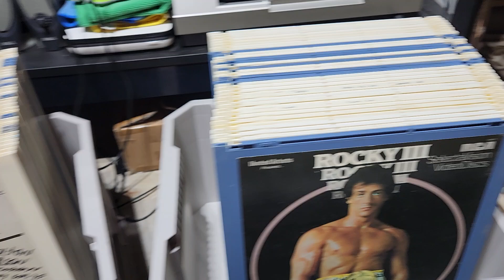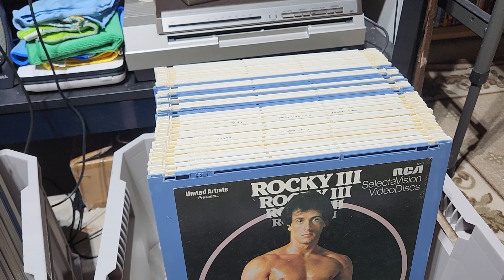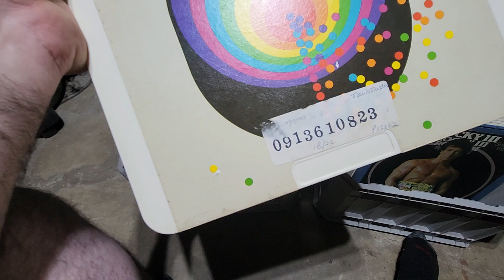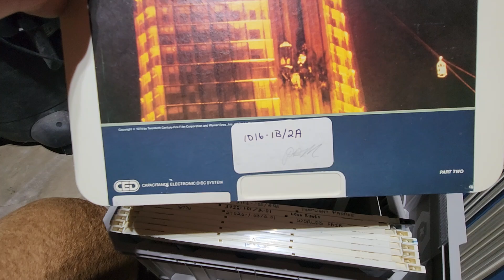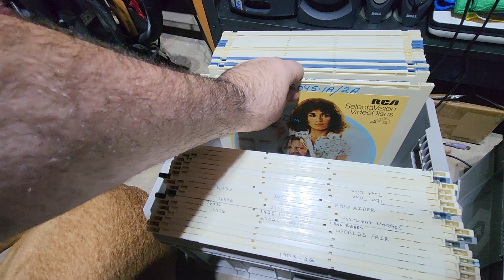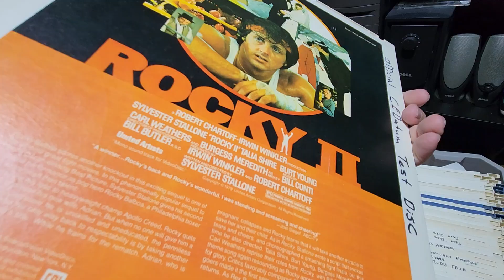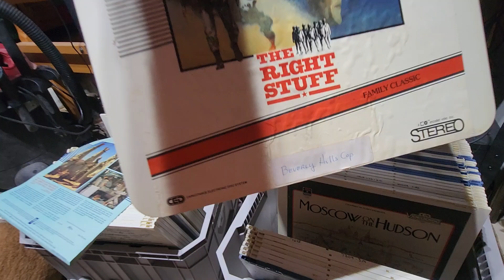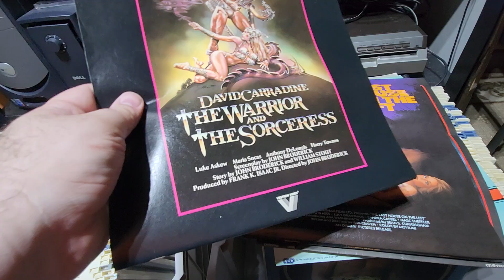The Jeff Gold CED Collection 2024 CED Workshop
These are the discs that I obtained as part of the Jeff Gold Collection. Jeff Gold worked for RCA on the CED Videodisc program in the Engineering Department. He was part of the team assisting Gunter John in the development of the Electron Beam Recorder and Optical Mastering as well as the development of the EM Cutter Head used to record the copper substrates.